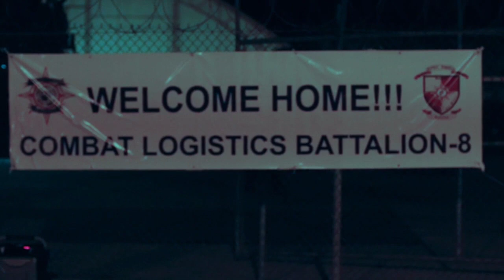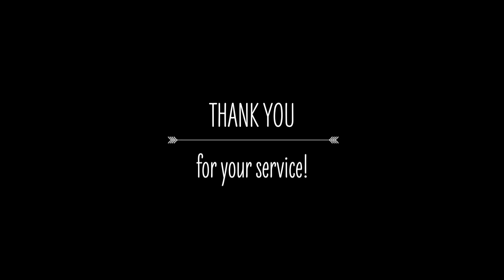G Family Homecoming - Pleasantly Captured Photography - Camp Lejeune, NC Photographer